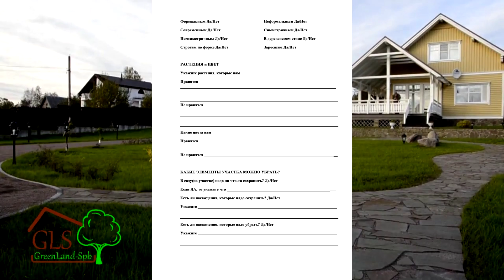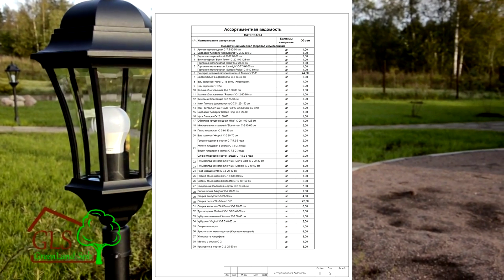Ландшафт на Вашем участке! Благоустройство придомовой территории от проекта до реализации Озеленение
Строительство дома - это еще лишь половина пути к комфортной дачной жизни. После этапа строительства необходимо задаться вопросом благоустройства и ландшафтного участка Вашей придомовой территории

Принимаем заявки выполнение работ:
- ландшафтные работы любой сложности и объема (тропинки, газон, подпорные стены, водоемы и тд)
- организация заезда / въезда / переезда через канаву,
- укрепление и благоустройство открытых дренажных канав,
- осушение, выторфовка и отсыпка участка,
- вырубка и расчистка участка, дренажные работы,
- установка биостанций и септиков,
- проектирование любых инженерных систем

!!! ВЫПОЛНЯЕМ РАБОТЫ В 7 РЕГИОНАХ РФ (В ТОМ ЧИСЛЕ ЛЕНИНГРАДСКАЯ И МОСКОВСКАЯ ОБЛАСТИ) !!!